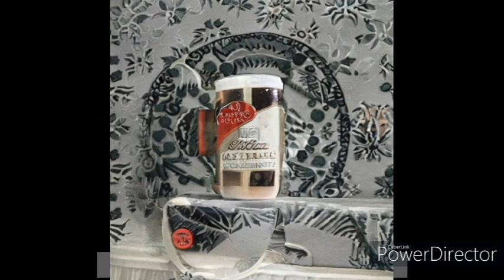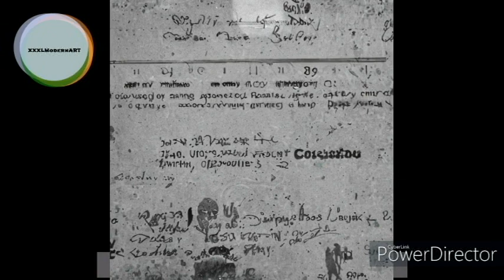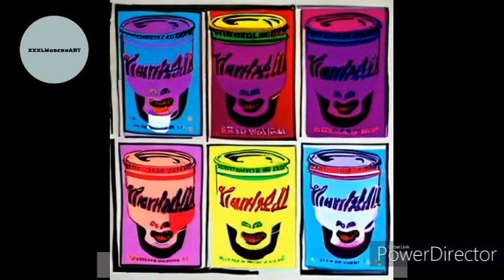XXXLModernART video of the Artwork of Adam Hand since the dawn of AI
Michelangelo Buonarroti
Pablo Picasso
Raphael Sanzio
Claude Monet
Salvador Dalí
Andy Warhol
Johannes Vermeer
Frida Kahlo
Sandro Botticelli
Jackson Pollock
Mark Rothko
Wassily Kandinsky
Georgia O'Keeffe
Gustav Klimt
Diego Rivera
Henri Matisse
Keith Haring
Damien Hirst
Piet Mondrian
Edvard Munch
Caravaggio
Francisco Goya
Pierre-Auguste Renoir
Titian
Jean-Michel Basquiat
Édouard Manet
Anish Kapoor
Cindy Sherman
Marc Chagall
Auguste Rodin
Yayoi Kusama
Paul Cézanne
William Blake
Hans Holbein the Younger
Pieter Bruegel the Elder
El Greco
Peter Paul Rubens
Francisco de Zurbarán
Eugene Delacroix
Berthe Morisot
Mary Cassatt
Honoré Daumier
Gustave Courbet
Raoul Dufy
Amedeo Modigliani
Kees van Dongen
Joan Miró
René Magritte
Max Ernst
Barnett Newman
Jasper Johns
Robert Rauschenberg
Roy Lichtenstein
David Hockney
Gerhard Richter
Willem de Kooning
Hokusai
Amrita Sher-Gil
Henri Cartier-Bresson
Edgar Degas
Kazimir Malevich
Henri de Toulouse-Lautrec
Henri Rousseau
Egon Schiele
André Derain
Yoko Ono
Banksy
Zaha Hadid
Frank Lloyd Wright
Le Corbusier
Ludwig Mies van der Rohe
Antoni Gaudí
I.M. Pei
Frank Gehry
Louis Sullivan
Walter Gropius
Alvar Aalto
Richard Meier
Oscar Niemeyer
Philip Johnson
Tadao Ando
Renzo Piano
Charles Rennie Mackintosh
Jean Nouvel
Bjarke Ingels
Maya Lin
Rem Koolhaas
Daniel Libeskind
Santiago Calatrava
Eero Saarinen
Jørn Utzon
Robert Venturi
Denise Scott Brown
Álvaro Siza Vieira
Rafael Moneo
Peter Zumthor
Steven Holl
Frank Stella
Ai Weiwei
Yves Klein
Louise Bourgeois
Donald Judd
Marina Abramović
Christo and Jeanne-Claude
Robert Smithson
Maya Angelou
Alexander Calder
Frida Kahlo
Isamu Noguchi
Louise Nevelson
Nam June Paik
Käthe Kollwitz
Gordon Parks
Robert Rauschenberg
Cy Twombly
Cindy Sherman
Jeff Koons
Damien Hirst
Tracey Emin
Marina Abramović
Yoko Ono
Ansel Adams
James Turrell
Jenny Holzer
Richard Serra
Hiroshi Sugimoto
Tadao Ando
Renzo Piano
Ai Weiwei
Olafur Eliasson
Ilya and Emilia Kabakov
Cai Guo-Qiang
Anish Kapoor
Marina Abramović
Frank Gehry
Maya Lin
Christo and Jeanne-Claude
Daniel Libeskind
Santiago Calatrava
Richard Meier
Rem Koolhaas
Zaha Hadid
Herzog & de Meuron
Jean Nouvel
Norman Foster
Bjarke Ingels
Peter Zumthor